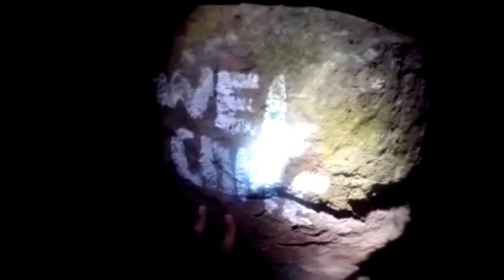Gunung Semanggol, Perak 4-Dec'16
Gunung Semanggol 4-Dec'16